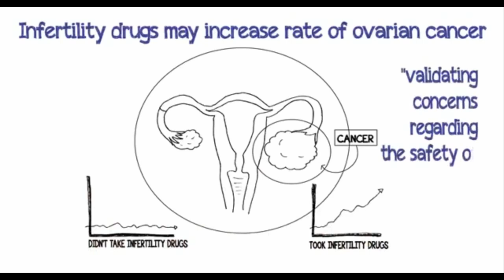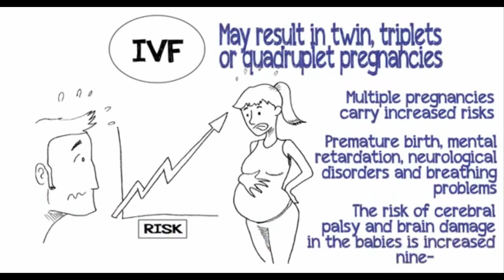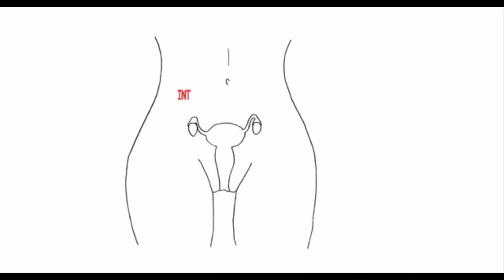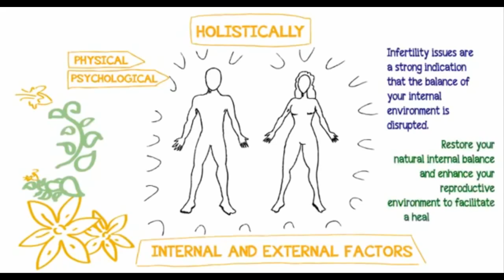5 Powerful Keys to Overcome Infertility For Good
If you want to overcome infertility

We checked in with an OB/GYN, a midwife, and a reproductive endocrinologist to learn about the effective ways to become pregnant as soon as possible.

This might look like a no-brainer, but some types of birth prevention can lessen your fertility for a while even after you discontinue using it.

To ensure that your partner’s swimmers will be meeting up with your ovum at just the right moment, make an effort to have sex every other day, starting five days before you expect to ovulate (this 6-day timeframe is sometimes referred to as the “fertile window,” ending on the day of ovulation).

While you might have been told that fellas must keep their “man parts” cool for optimum performance and maintaining sperm fertility, there is absolutely no evidence that wearing briefs instead of boxers changes scrotal temp drastically, hence don’t go tossing all his tighty-whiteys just yet.

Although many of us realize women who got pregnant seemingly as a result of one or two drinks, there’s not a great deal of clear facts about the link between feminine fertility and alcohol. There's been some indication of a greater risk of infertility in women who consume 2 alcohol drinks daily, therefore it is likely better to avoid having 2 or more drinks daily when trying to get pregnant. On the other hand, there’s zero evidence that more reasonable alcohol consumption lowers fertility.

Although fertility rates tend to be lowered in girls that are super skinny or overweight, there is minimal evidence that any special diet program will help increase woman’s likelihood of conceiving a child quickly. Great common guidelines are to have a nicely-balanced diet and try to avoid heavy intake of sea food loaded with mercury, as elevated blood mercury concentrations have been connected with infertility (so avoid eating shark, swordfish, king mackerel or tilefish, and eat up to 12 ounces weekly of a variety of seafood that are lower in mercury, such as shrimp, canned light tuna, salmon, pollock, and catfish, advises the FDA).

if you want to learn more on how to overcome infertility.